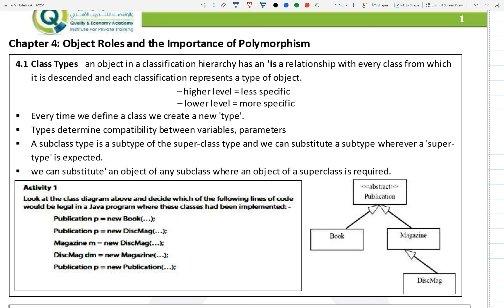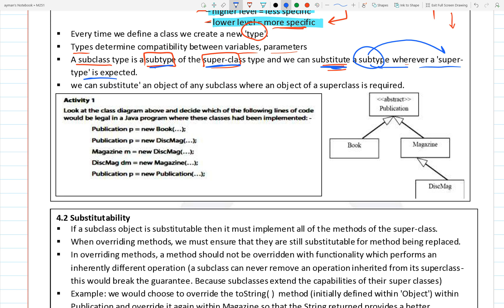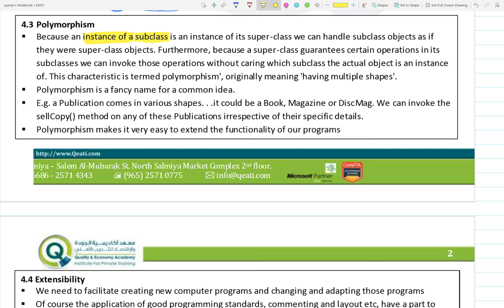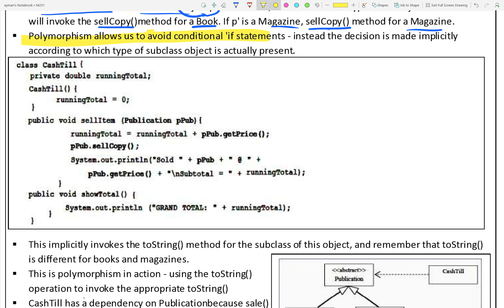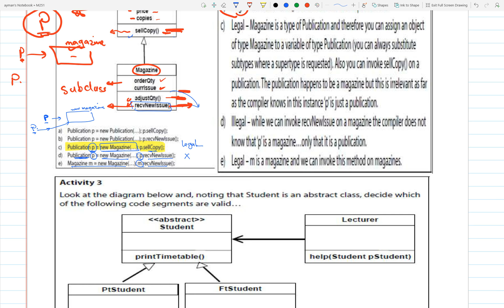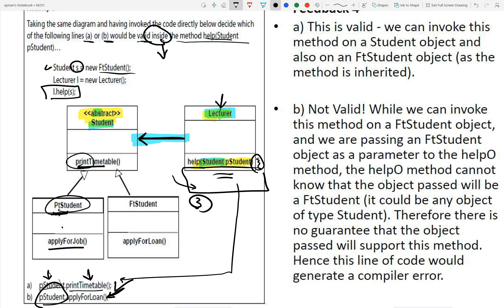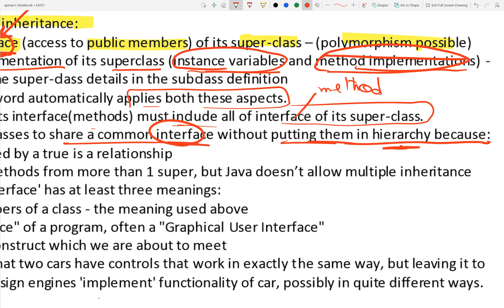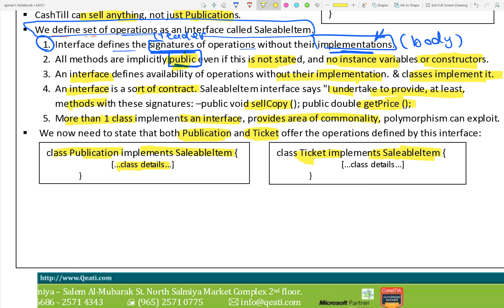M251_Unit_4_Importance of Polymorphism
Object Roles and the Importance of Polymorphism
how to define abstract class and interface